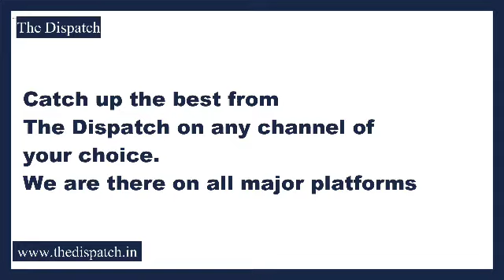TheDispatch l Ravinder Raina offers prayers at Shankaracharya temple, Srinagar